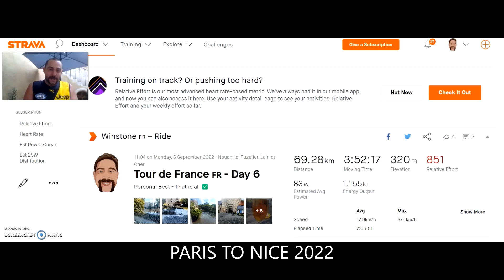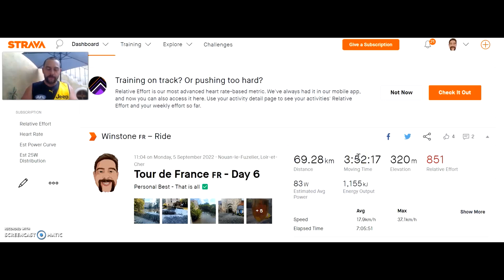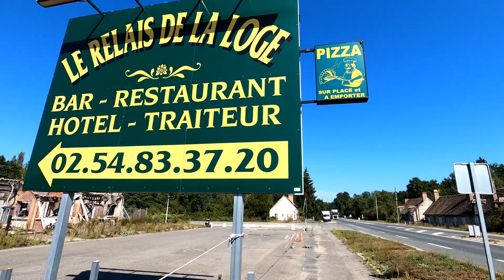Beginner Bikepacking in France - Day 6 | Sologne to Bourges | Burnt out restaurant | Personal best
Today I cycled from Sologne to Bourge. In total I covered 70 kilometres which to this point is a personal best. In this video you will see the beautiful town of Vierzon where I grab a lovely coffee and baguette for lunch. We come across a burnt out pizza restaurant. I get emotional at the end of the days cycle as I conquered many self doubts and over came them,

I'll be cycling from Paris down to Nice on September 1st!! I'll be posting daily on here as I embark on my biggest travel challenge yet.

I'd appreciate some comments on the videos or even ask me some questions. I'm feeling like I've lost some momentum on YouTube and really need you guys to engage with me more. I'd truly appreciate it 😊

I'll be vlogging about my experiences here in France over the next 12 months. If you enjoy food, sport and travel vlogs.

My goal is to produce content on all topics related to France 🇫🇷. This is where I would love to engage with my audience. If you have any requests that you would like me to go and film, produce, review and edit a video.

The challenges can be anything from food, hotel, sports and leisure. The idea is if you want me to go out and produce the content. To be honest no topic is off limits 😉!! All I ask is for you to cover the cost of the activity that you have requested me to go and cover.

It's going to be a huge 2022/23 in France and I don't want to waste a moment. I want to inspire other people to take the leap of faith and go on that dream holiday or live the lifestyle they actually want to live.

I want the audience to live vicariously through my eyes!!

➽ Want to send Winstone Media 💸 to do a challenge in Paris 🇫🇷

➽ National Australia Bank - BSB: 083-166 Acc: 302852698

➽  Winstone Media Beyond Blue Fundraising

Winstone Media is currently raising money for @beyondblue which supports people with anxiety, depression and mental health diagnosis. If you're enjoying the content I'm producing. It would be amazing if you could dig deep and donate to this worthy charitable organisation. Together we can raise some much needed funds for people who are the most vulnerable in the community.